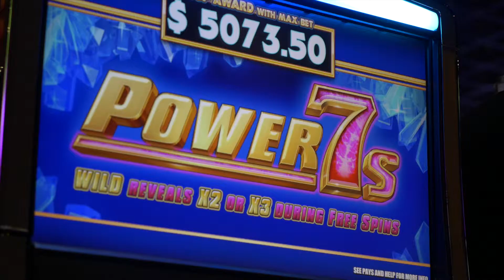Power 7's Slot - Swinomish Casino & Lodge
Power 7’s is available now at Swinomish Casino & Lodge!

Minimum bet is 40 Credits
Maximum bet is 400 Credits
Available on the Main Floor and Non-Smoking Floor

Free Spin Bonus! 3 or more scattered BONUS symbols trigger the Free Spin Bonus:  3 scattered BONUS symbols award 8 free spins!  4 scattered BONUS symbols award 15 free spins!  5 scattered BONUS symbols award 20 free spins!  6 scattered BONUS symbols award 50 free spins!  WILDS that appear in a winning combination on reels 2, 3, 4 and/or 5 will transform into WILD 2x or 3x!  The bonus can be retriggered!